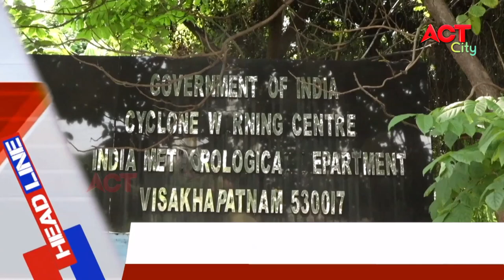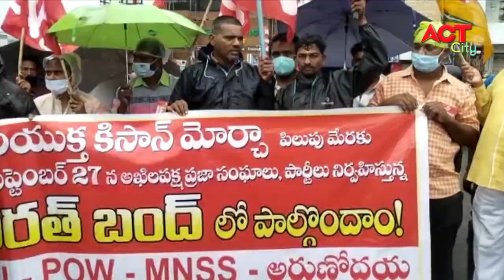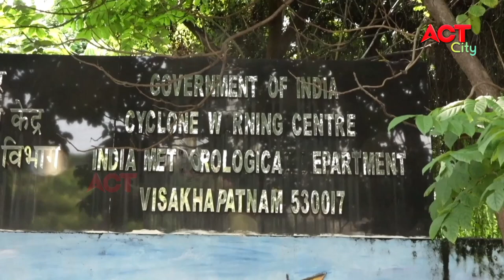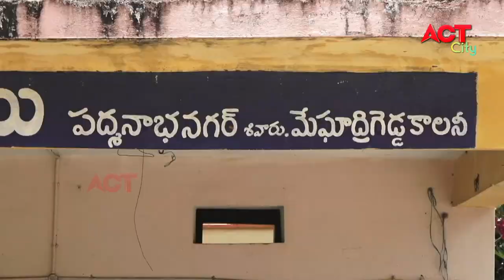EVENING ACT CITY VIZAG NEWS 27-09-2021